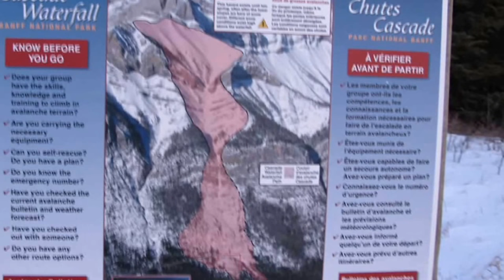Rogan Gully Ice climbing December 2011